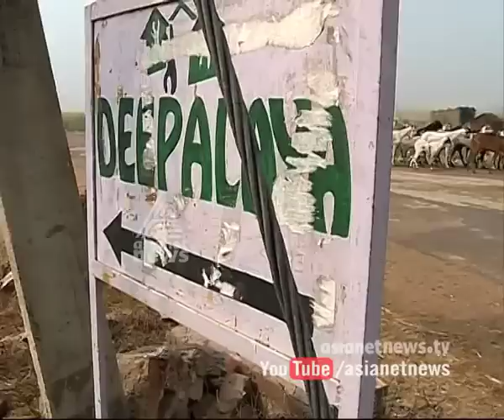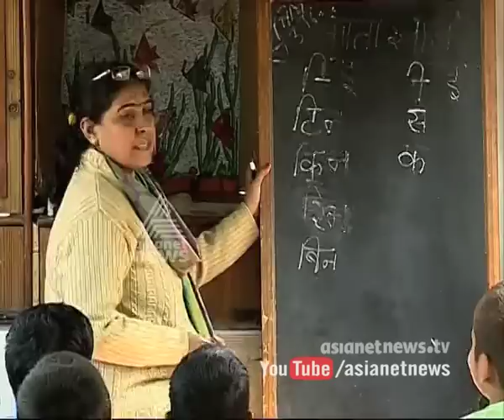Deepalaya NGO‎ | Akalangalile India 9 March 2016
Deepalaya is  non - government organisation that believes in enabling self reliance and is committed to working on issues affecting the urban and rural poor, with a special focus on women and children